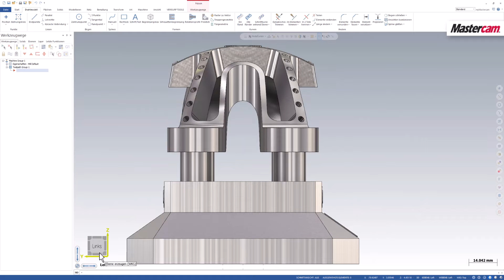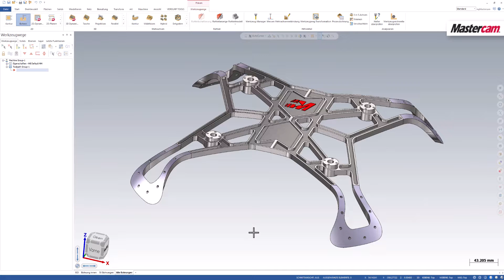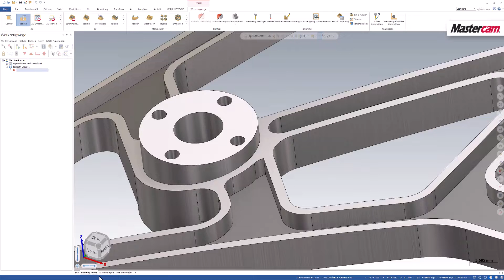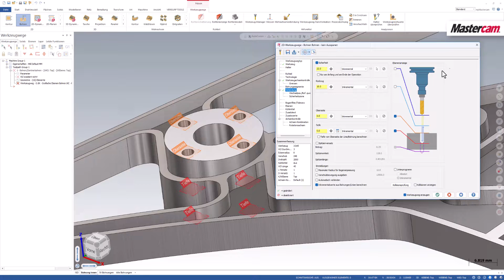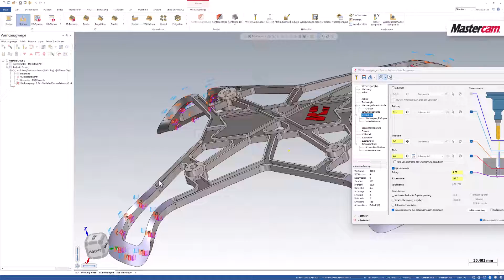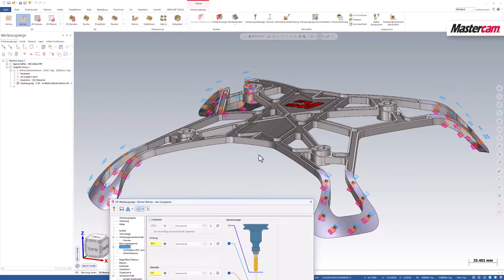Mastercam 2024 | Neuer Ansicht-Würfel und grafische Ebenendarstellung | CAD/CAM-Software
In Mastercam 2024 wurde der herkömmliche Bildschirm-Gnomon (Achsenkreuz) durch einen neuen Ansicht-Würfel ergänzt, der die
Ausrichtung der Ebene auf grafische Weise darstellt. Der optionale Ansicht-Würfel verfügt in der neuen Version der CAD/CAM-Software über viele interaktive Funktionen, bezieht sich standardmäßig auf das WKS und
bietet viele Optionen, mit denen Sie den Würfel und damit die Bildschirmdarstellung Ihres Werkstücks steuern können.